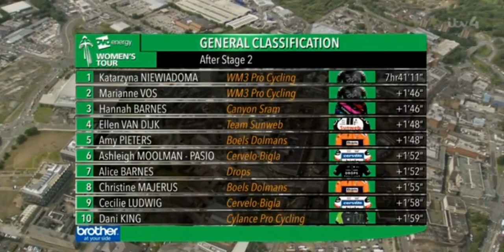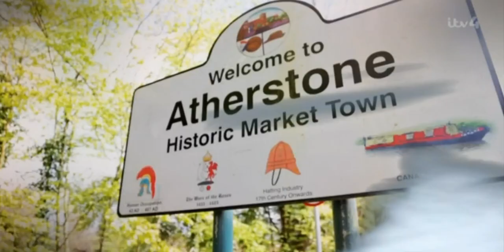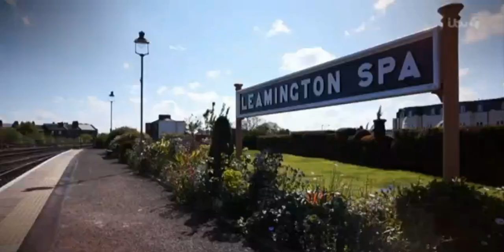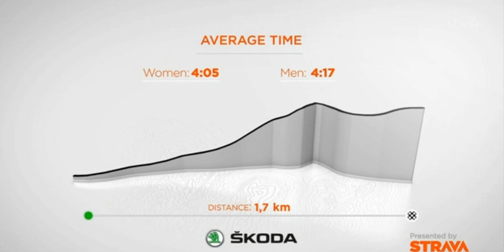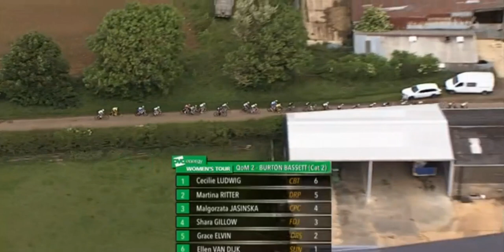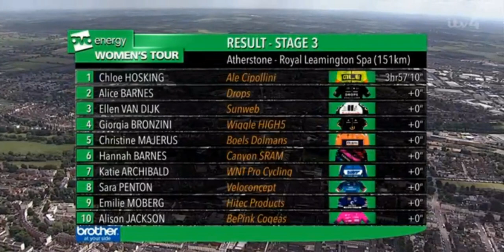Ovo Women's Tour 2017 stage 3 highlights